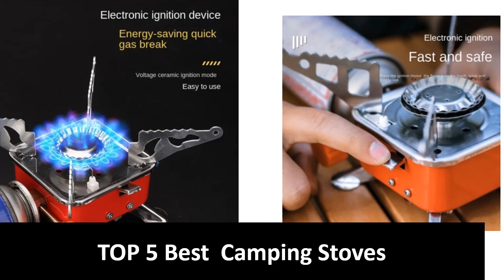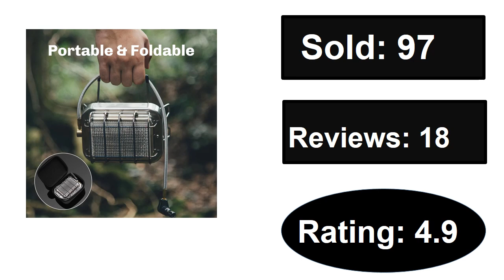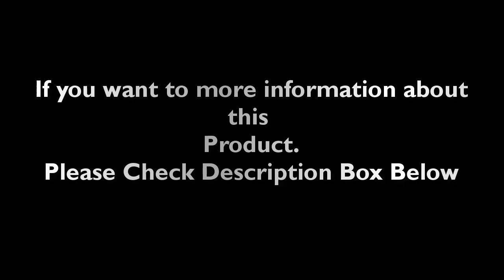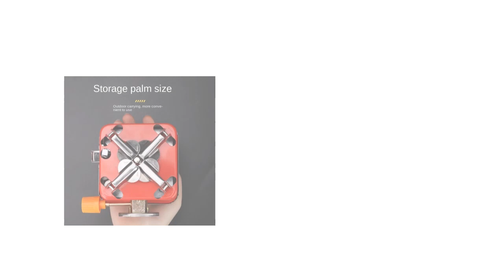TOP 5 Best Camping Stoves Review 2024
1. BRS Camping Folding Cassette Stove BRS-97 Portable Gas Stove 3800W Burner Stainless Steel Cassette Furnace Camping Accessories

2. Camping Gas Stove Mini Big Power Heater Gas Stove Cookware Outdoor Tourist Burner Cooker Portable Picnic Cookware Barbecue BBQ

3. Camp Heater For Tent Outdoor Camping Gas Heater Stove With Portable Handle Camping Stove Indoor Heater Heating Oven Burner

4. Fire-Maple Sunflower Infrared Radiation Stove Multi-function Camping Gas Burner Split Stoves Portable Gas Heater Warmer 1800W

5. CHANGE MOORE Outdoor Portable Folding Camping Wood Stove Outdoor Wood Stove Picnic Detachable Burning Wood Stove